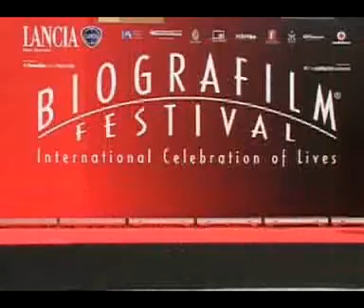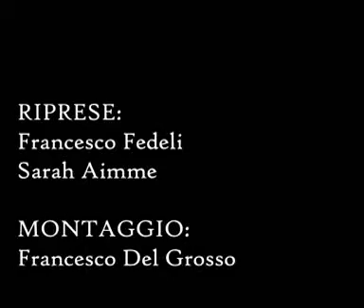Biografilm Festival 2008: 5 giorni in 4 minuti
Una bellissima e frenetica passerella sulla trionfale edizione 2008 del Biografilm Festival, un successo straordinario consacrato dal pubblico e dalla stampa.